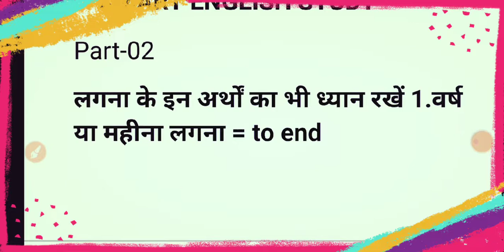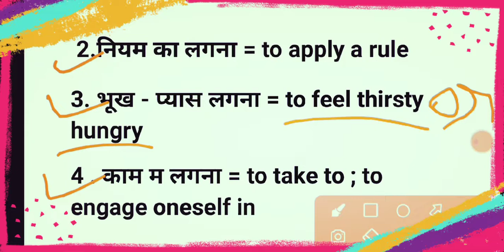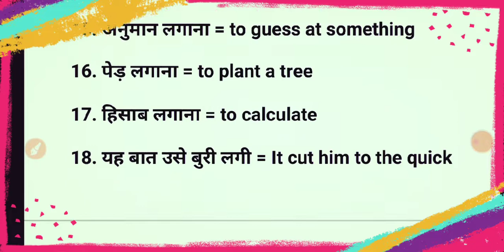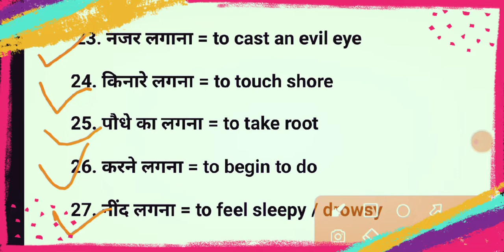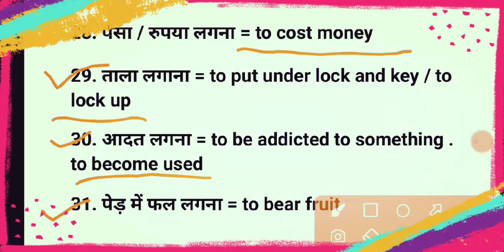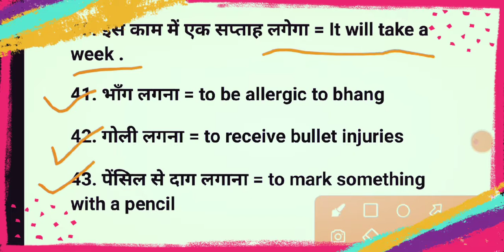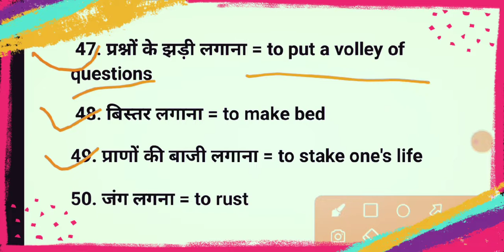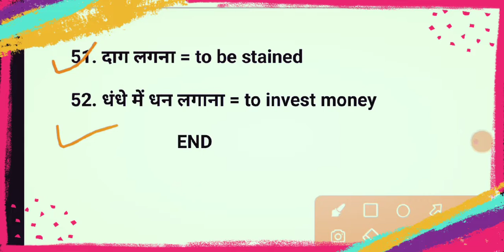कुछ क्रियाओं का अनुवाद हिन्दी - लगना/लगाना का अनुवाद Verbs XMART ENGLISH Part-02